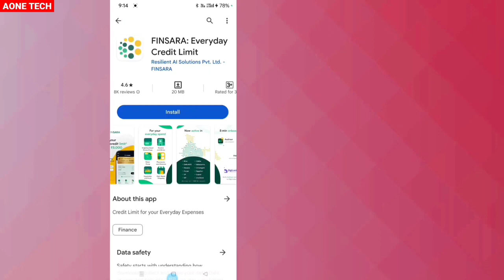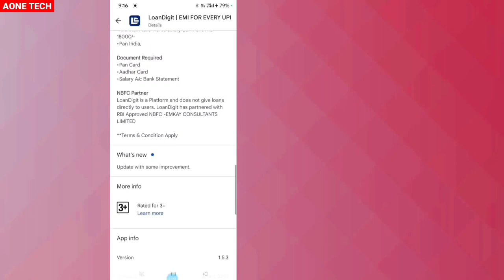Instant Personal Loan Apps 2024 | New Loan Apps | Top 3 New Instant Loan apps | ₹30000 instant loan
⏩⏩ Get Loan on PAN Card Link -

⏩⏩ LOAN APPLY LINK :- (2024)

1. A-ONE TECH Channel Never Promote and Support any Loan Application, And never force anybody to take loan from any app or company.

2. Channel Provide only review of Loan App or company.

3. Channel is not responsible for any type of Profit or loss.

Thanks